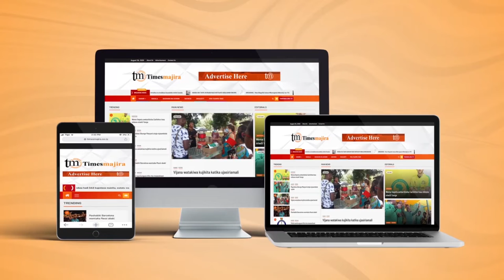MPANGO WA KUKABILIANA NA MAAFA WAZINDULIWA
Kamati za uratibu wa Maafa Halmashauri ya Wilaya ya Rufiji zimetakiwa kutekeleza majukumu yake  kikamilifu katika kuzuia, kupunguza vihatarishi na kuwa tayari kukabiliana na maafa  ili kuleta maendeleo  endelevu kwa Wananchi.

Hayo yamesemwa  na Mkurugenzi wa Idara ya Menejimenti ya maafa Ofisi ya Waziri Mkuu Meja Jenerali Michael Mumanga kwa niaba ya Katibu Mkuu Dkt. John Jingu wakati wa hafla ya kushuhudia utiaji saini na kukabidhi Mkakati wa kupunguza vihatarishi vya maafa pamoja na Mpango wa kujiandaa na kukabiliana na maafa iliyofanyika katika  Halmashauri Wilayani Rufiji moani Pwani.

Alisema kuwa jamii ya Rufiji imekuwa ikihitaji muitikio mkubwa wa Serikali na wadau katika usimamizi kutokana uwepo wa majanga ya maafuriko, migogoro kati ya wakulima na wafugaji, ukame, magonjwa ya mlipuko, wanyama pori pamoja na wadudu waharibifu.

“Ni lazima tuchukue hatua za makusudi za kuzuia na kupunguza vihatarishi na kuwa tayari muda wote katika kukabili maafa yale ambayo hayazuiliki kwa kuwa ni mpango madhubuti ili kuleta maendeleo endelevu,” Alisema Mkurugenzi huyo.

Pia  alitoa shukurani kwa Shirika la kuhudumia watoto Duniani (UNICEF) kwa ufadhili wa kuchangia jitihada za Serikali katika kuandaa mpango wa kujiandaa kukabiliana na maafa katika bajeti kwa Halmashauri mbalimbali Nchini.

Awali akisoma taarifa ya utekelezaji Mkurugenzi Mtendaji wa Halmashauri ya Wilaya ya Rufiji Bwa.  John  Kayombo alibainisha kuwa  Halmashauri ya Wilaya ya Rufiji imechukua hatua za kuandaa mpango wa kujiandaa na kukabili maafa baada ya kufanikiwa kufanya tathimini ya vihatarishi.

 “Halmashauri  inashirikiana na Ofisi ya Waziri Mkuu  na imechukua hatua mbalimbali zikiwemo kuandaa mpango wa kijiandaa na kukabili maafa wa Wilaya  kama ambavyo tumekuwa tukishuhudia madhara hivyo mpango huu utasaidia kuongeza ufanisi ii tuokoe maisha ya wananchi na mali zao,” alieleza Bwa. Kayombo.

Aidha Mkuu wa Wilaya ya Halmashauri ya Wilaya ya Rufiji ambaye ndiye Mwenyekiti wa Kamati ya Ulinzi na Usalama Meja Edward Gowele aliahidi kutekeleza mpango huo kwa kushirikiana na kamati, kusimamia na  kuufanyia kazi mpango huo.